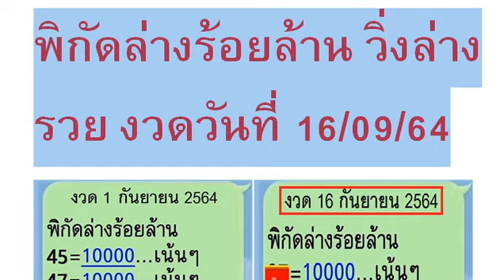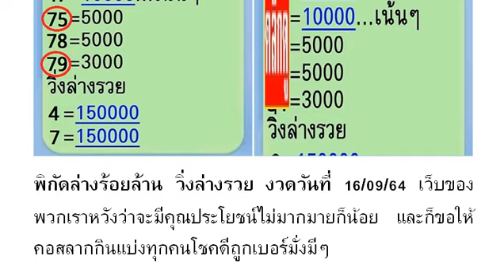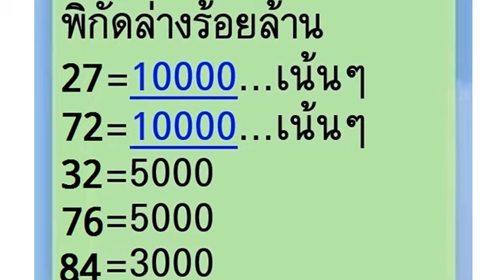SPKThai SPKLottery Production 16/09/2021 | พิ กัด ล่า งร้ อยล้ าน วิ่ง ล่า งรวย งวด วัน ที่ 16/09/64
พิกัดล่างร้อยล้าน วิ่งล่างรวย งวดวันที่ 16/09/64